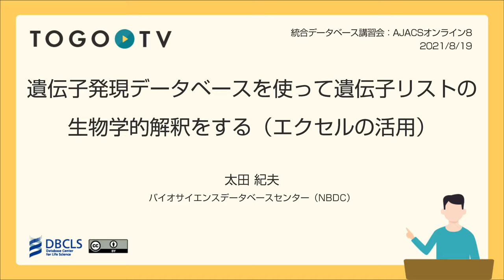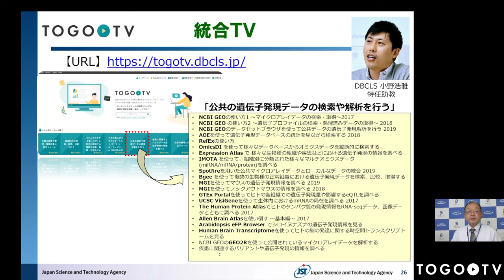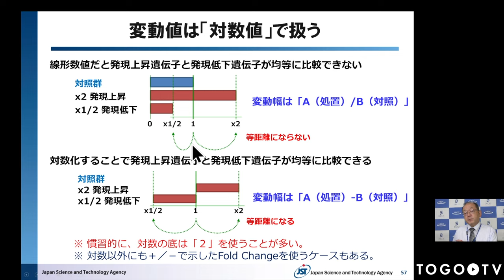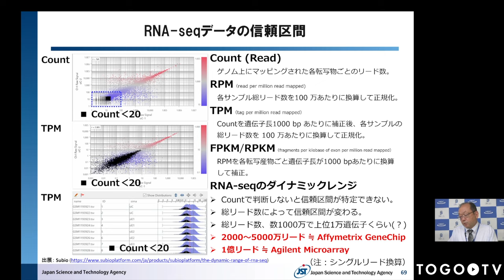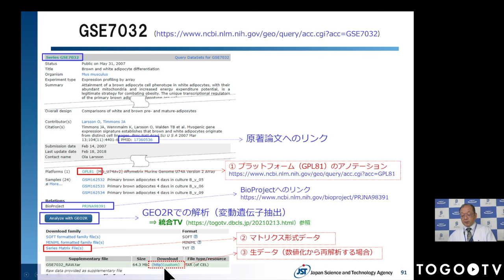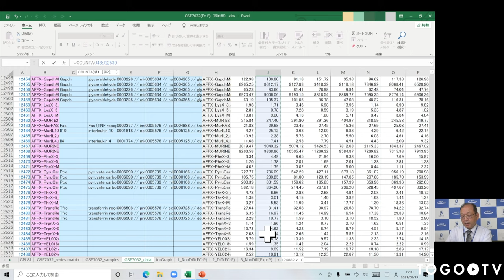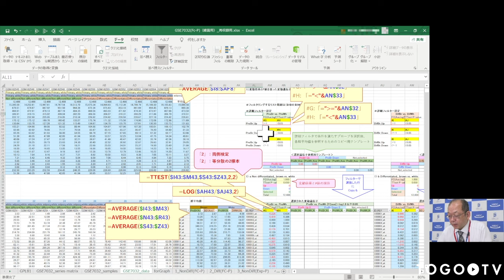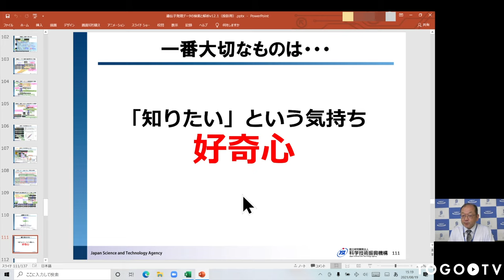遺伝子発現データベースを使って遺伝子リストの生物学的解釈をする(エクセルの活用) @ AJACSオンライン8